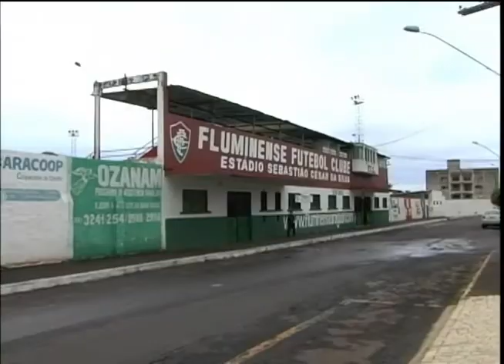Marco Franco traz notícias do CAP e Flu de Araguari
Marco Franco para o Vitoriosa Esporte e Portal Uipi de 30/07/2014